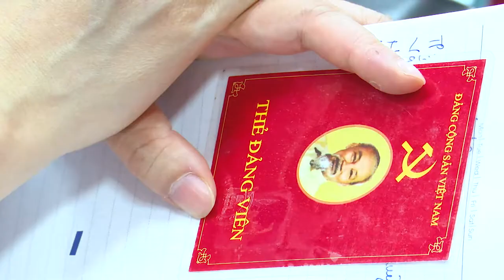Đại hội chi bộ Thanh tra Bộ Công Thương nhiệm kỳ 2022 – 2025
Chi bộ Thanh tra Bộ Công Thương vừa tổ chức Đại hội nhiệm kỳ 2022 – 2025. Đây là chi bộ đầu tiên của Đảng bộ Bộ Công Thương tổ chức Đại hội…